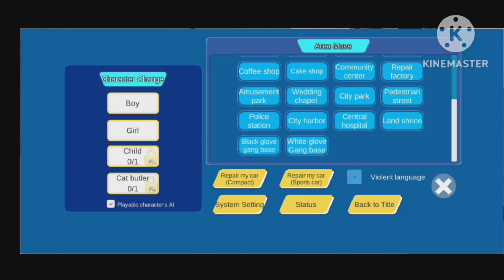Cute girl car Callect in wedding Chapel 😱||Thailand school girl simulator 🥰allcars